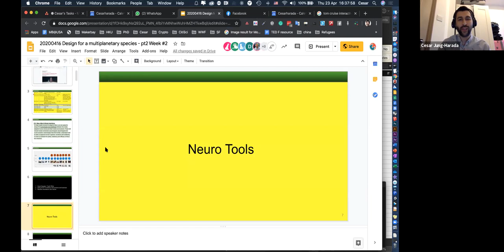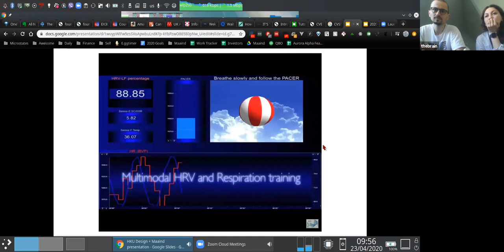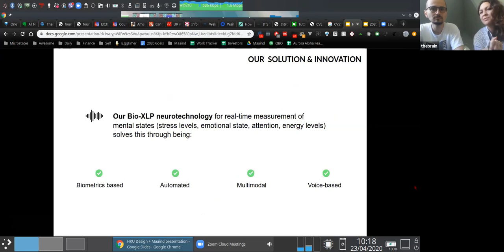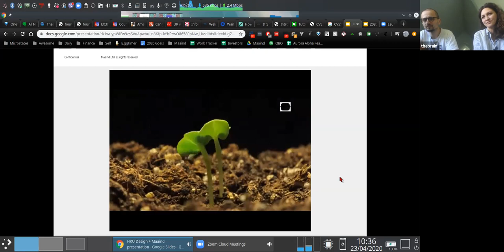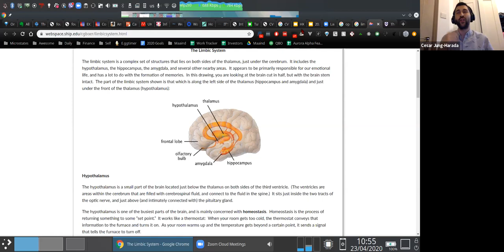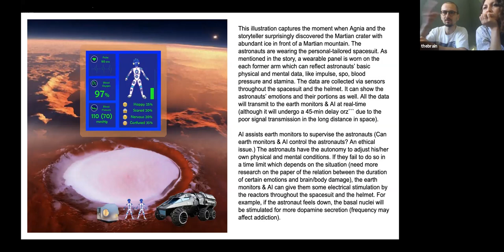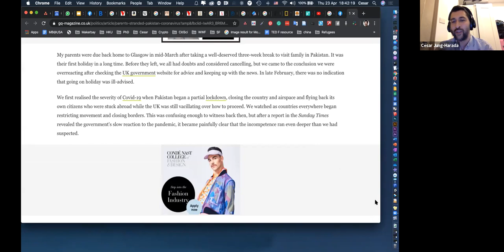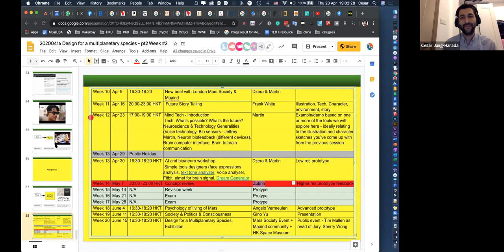Design for a Multi-planetary Specie, 20200423